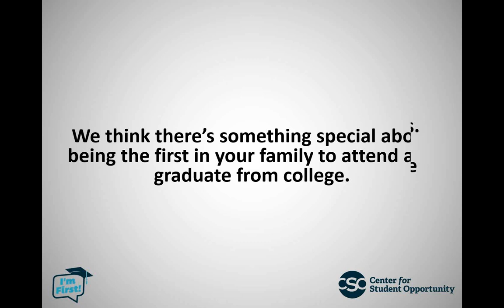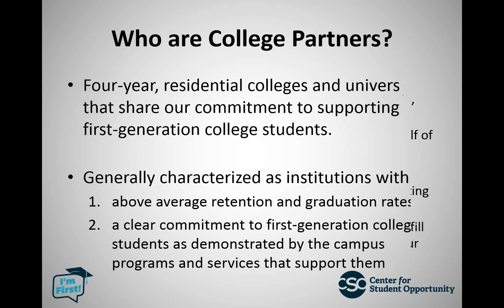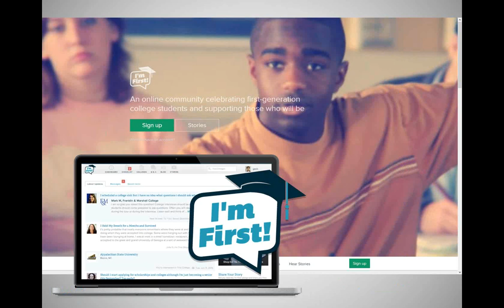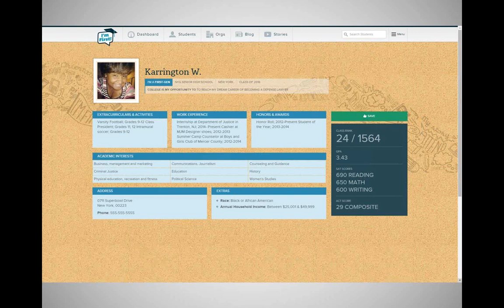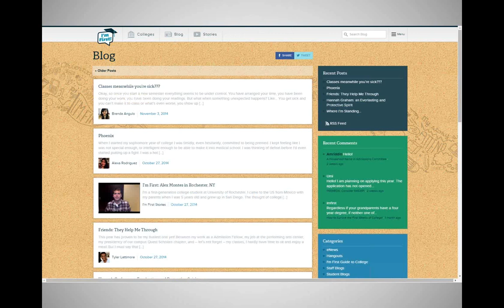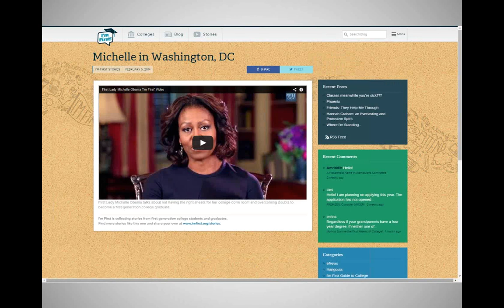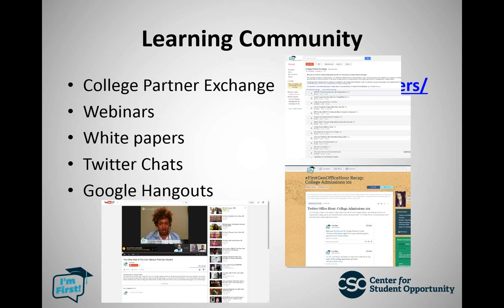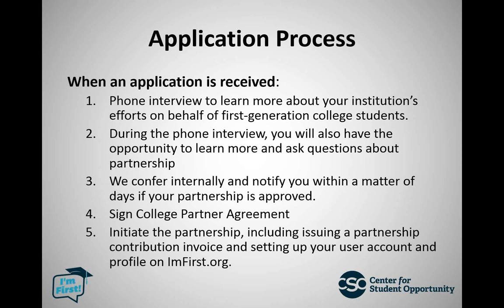11/4/14 - Informational Webinar for Prospective College Partners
Executive Director Matt Rubinoff discussing College Partnership with Center for Student Opportunity